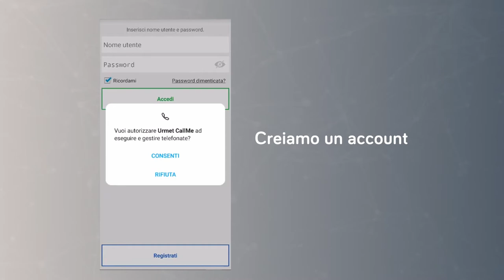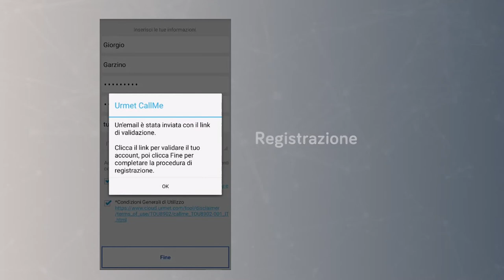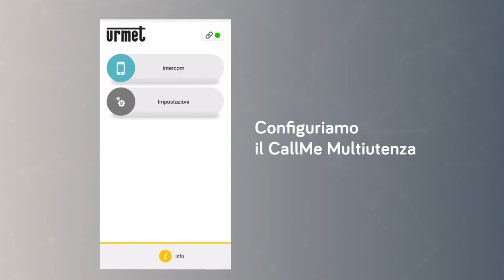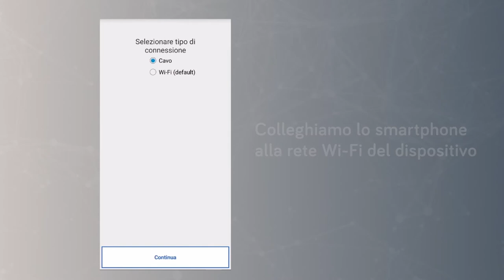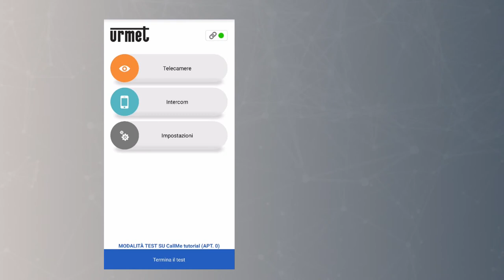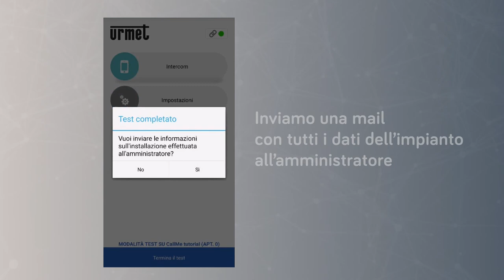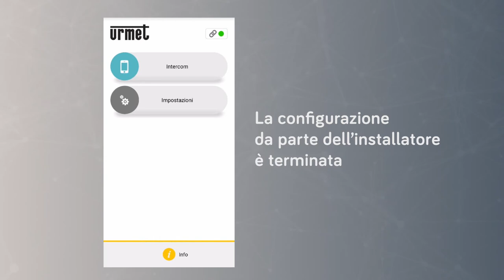Urmet CallMe Multiutenza - come si configura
Un tutorial per configurare, programmare e attivare il dispositivo di inoltro di chiamata videocitofonica multiutenza. Un unico prodotto per l’intero condominio, che consente a tutti gli utenti di attivare la funzione di rinvio della chiamata su smartphone.
Guarda il video per scoprire come è facile da installare e configurare.